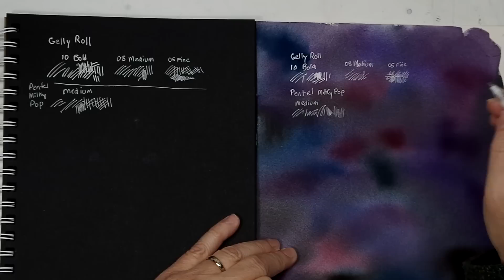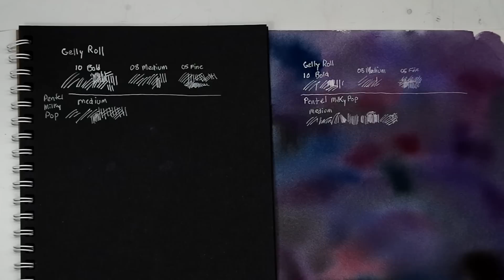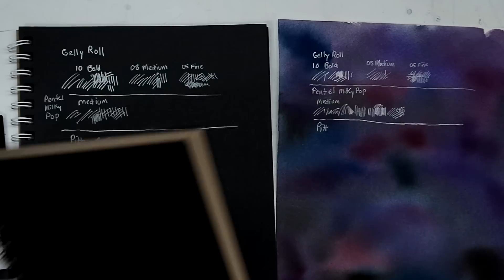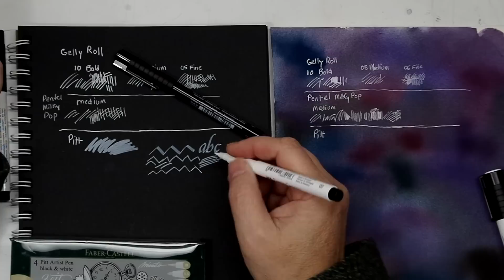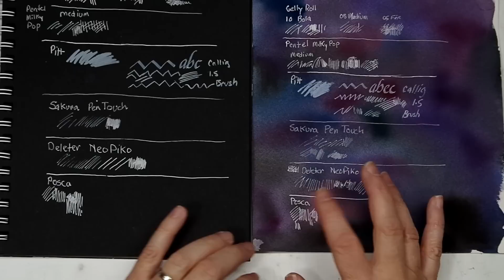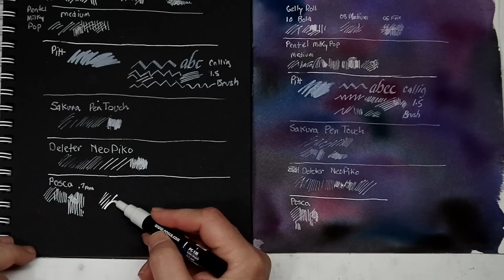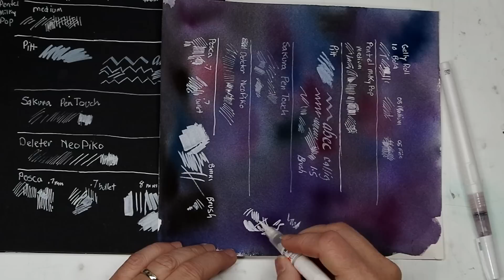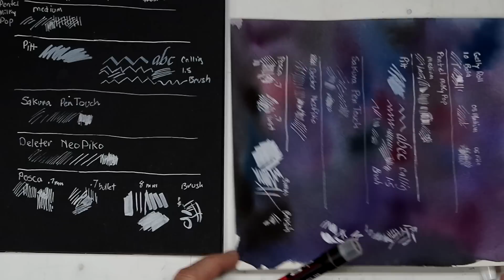What are Some Options for Opaque White Pens in Watercolor Painting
I'm talking a look at several options for opaque white pens that can be used in watercolor painting.

Gelly Roll Gell Pen 3 Size Assortment
Pentel Milky Pop Gel Pen
Pitt 101 Marker
Pitt Black and White Marker Set
Sakura Pen Touch Marker
Deleter NeoPiko Marker
Posca Paint Markers, Full set (includes more sizes)
Kuretake Zig White Color Brush Pen Fine

I don't actively solicit merchandise or brand sponsorships like many YouTubers do. If you would like to be a Minder Patron, I would be honored. You would be taking a tangible role in making this content possible.